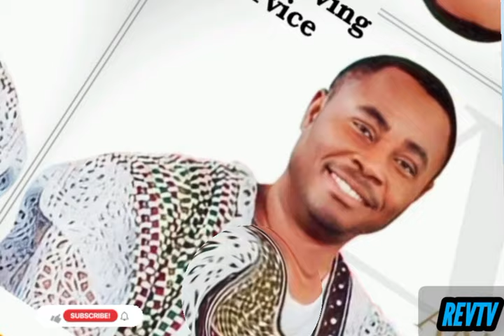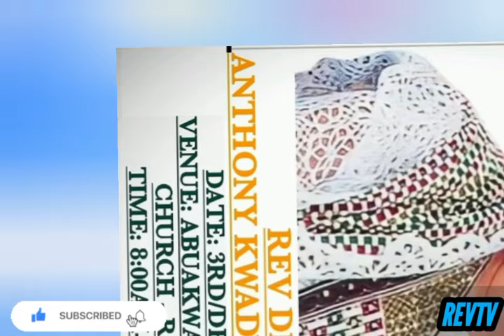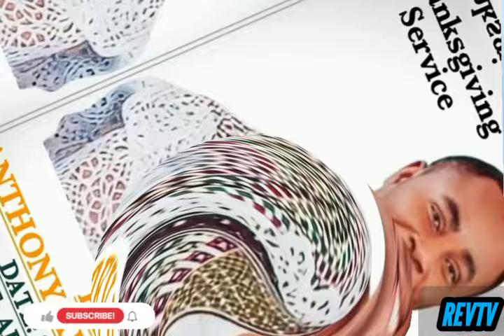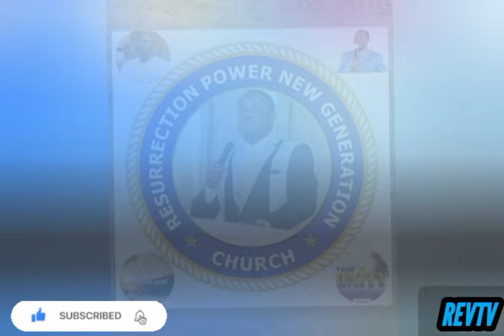WHEN A MAN DIES IS IT THE END OF HIS LIFE? - REV ANTHONY KWADWO BOAKYE PREACHING PT2